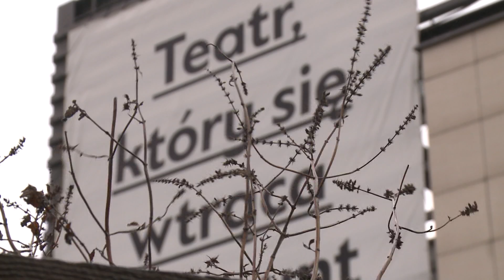Telewizja Republika - MODLITWA ZA BLUŹNIERCÓW